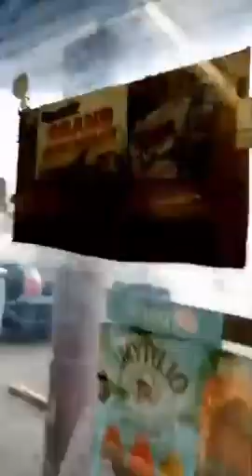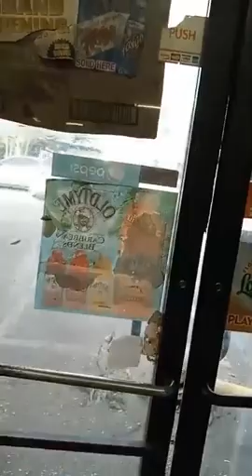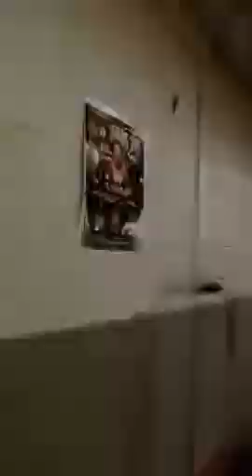Police shoot and kill African in St. Petersburg, Florida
Footage of police shooting and killing an African in St. Petersburg, Florida on Wednesday, December 2, 2020. Demand black community control of the police now!